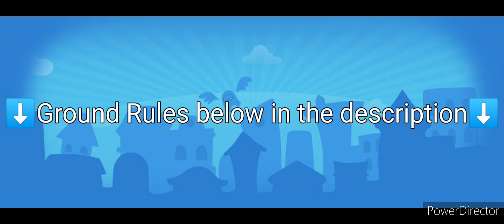Multi-Tooniverse Reaction Show episode 1 (1/3) "King Pant's FAN DUB - The Last Stand"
Hello everybody!😊

Welcome to a toonenough first episode of "Multi-Tooniverse Reaction Show"! I am your host, Mish-chan. I am so happy to know I finally get on track of doing fun projects like this one, inspired from the Spooktown's Reaction Blog series

((WIP))

Links credit to the amazing artworks:

((WIP))

This first part of the episode are divided into 3 parts, and you will see more of them very soon.

((DESCRIPTION IS IN PROGRESS))

-💖Mish💖